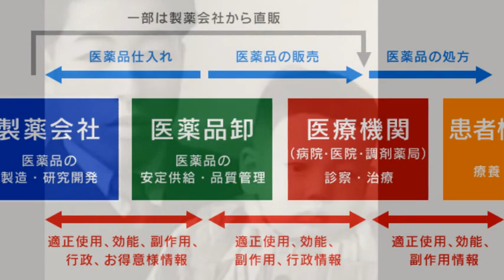ジュリけん 2001年12月22日放送opening「X'MAS」